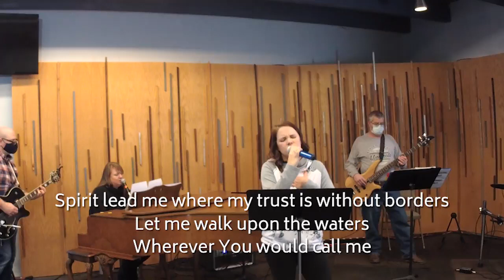From the Ashes Part 2